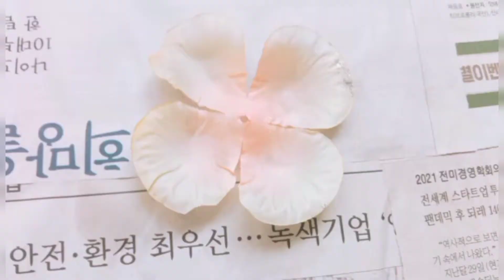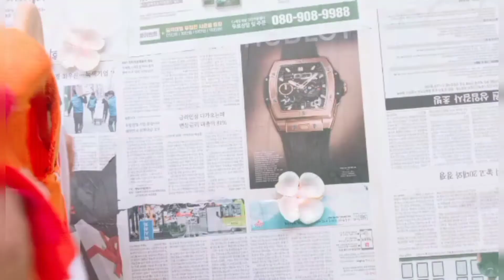Two designing , Two colours , same staff dress|Viral video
Buy handmade items from my daraz store.

Stay with me for amazing ideas.

videos Viral video viral scandal ladyboss tv ladyboss review ladyboss lean life lessons self improvement Cooking recipes eid collection eid collection party three piece 2022 ঈদের অসম্ভব সুন্দর পার্টি থ্রিপিস কালেকশন Eid collection 2022